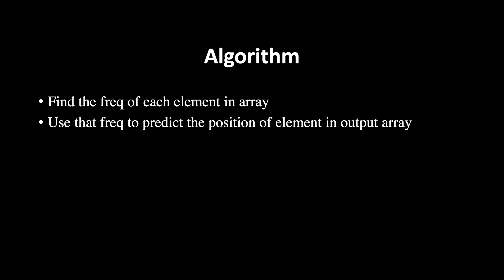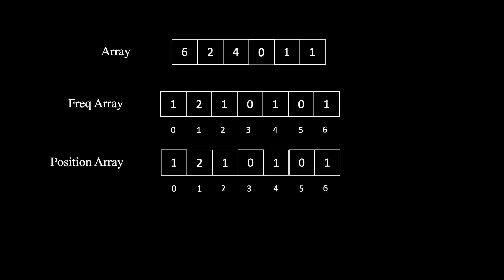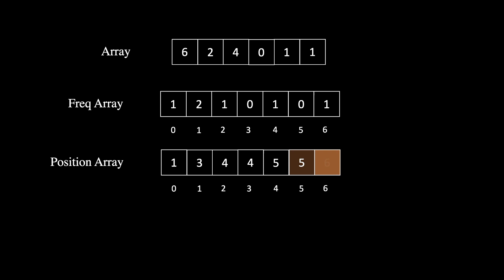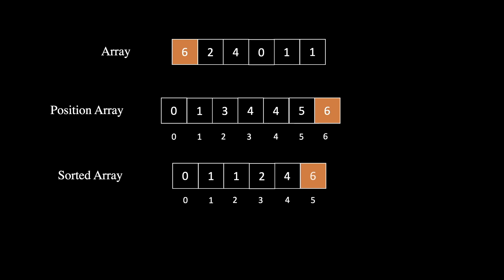Counting Sort Animation | Intuition | Algorithm | Visualization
Topics Covered:
- What is Counting Sort Algorithm?
- Intuition of Counting Sort Algorithm?
- Animation of Counting Sort
- Explain the Counting Sort with intuition

In this video we have seen an animation of Counting Sort in which position of element in sorted array is calculated using the frequency of that element